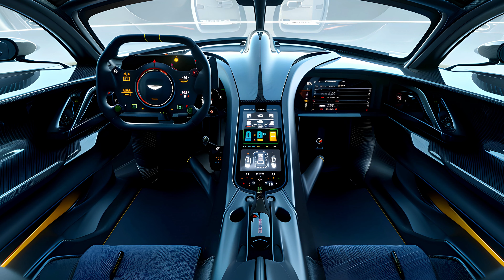2025 Aston Martin Valkyrie Prototype: Is This the Future of Aston Martin Racing?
Aston Martin has sent shockwaves through the racing world with the unveiling of their 2025 Valkyrie prototype. While whispers of a Valkyrie Le Mans return existed, the official reveal marks a momentous occasion for the British marque. But is this a mere concept car, or a glimpse into the electrified future of Aston Martin Racing?

A Return to Le Mans Glory
The Valkyrie prototype signifies Aston Martin's ambitious return to the prestigious 24 Hours of Le Mans in 2025. The car is designed to compete in the Hypercar class of both the FIA World Endurance Championship (WEC) and the IMSA WeatherTech SportsCar Championship (IMSA). This marks a significant comeback for Aston Martin, a brand with 19 class victories at Le Mans, including the iconic 1959 triumph with the DBR1.

Tweaks on a Familiar Beast
The 2025 Valkyrie prototype builds upon the revolutionary design of the original Valkyrie. The lightweight carbon-fiber chassis remains, ensuring exceptional handling and agility. However, the powertrain receives a strategic makeover for endurance racing.

Powering Through
The road-legal Valkyrie boasts a monstrous 6.5-liter naturally aspirated V12 engine from Cosworth, capable of generating a mind-blowing 1,000 horsepower. While the exact details are under wraps, rumours suggest the Le Mans prototype will retain the V12 but ditch the hybrid system. This modification allows the car to comply with Hypercar class regulations and ensures the engine's reliability for the grueling 24-hour race.

Electrification: A Hint of What's to Come?
The absence of a hybrid system in the Le Mans prototype has sparked discussions about Aston Martin's long-term electrification plans. While the brand hasn't confirmed anything, the decision could be a strategic one. Focusing solely on the V12's power for this race might indicate a future Valkyrie variant specifically designed for endurance racing with a hybrid powertrain.

A Look Ahead
The 2025 Valkyrie prototype is more than just a racing car; it's a potent symbol of Aston Martin's racing heritage and a potential stepping stone towards an electrified future. Whether it packs a purely internal combustion engine or hints at a hybrid marvel to come, one thing's for certain: the Valkyrie's return to Le Mans promises a thrilling new chapter in Aston Martin's racing legacy.